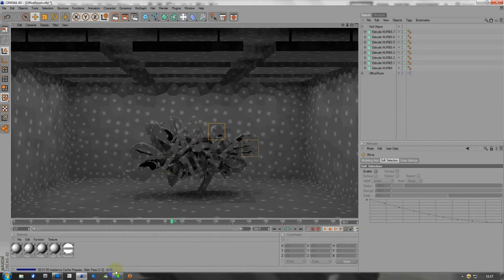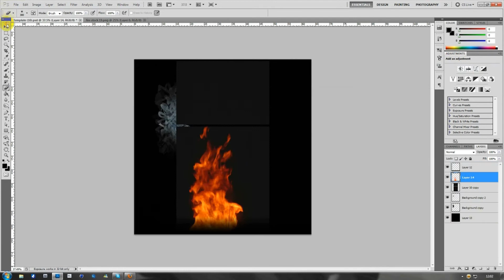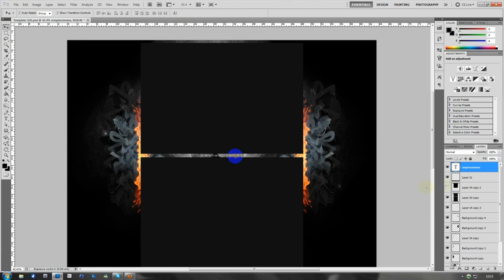EmpireCinema Graffiti Background // Cdgfx™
Speed Art of a graffiti background i did for a really good freind. All once again done by me, hope you guys like.
Chris.